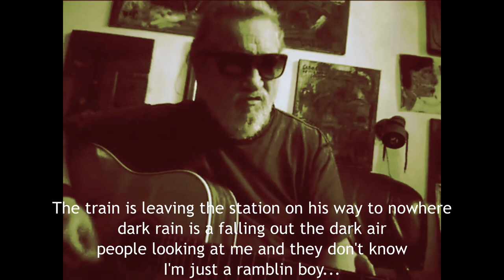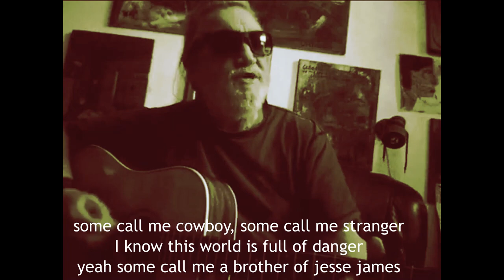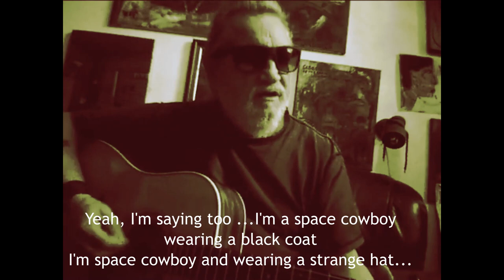The Space Cowboy - a RW original / remaster